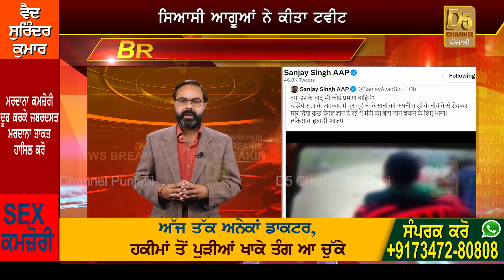Lakhimpur Mamla ਦੀ Real Video, Half Minute ਦੀ Video ਨੇ ਖੋਲ੍ਹੀ ਪੋਲ || D5 Channel Punjabi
Lakhimpur Mamla ਦੀ Real Video, Half minute ਦੀ video ਨੇ ਖੋਲ੍ਹੀ ਪੋਲ, ਕਿਵੇਂ ਵਾਪਰੀ ਘਟਨਾ ||D5 Channel Punjabi
UP Lakhimpur Kheri                                                 Lakhimpur Kheri News
farmers protest latest news                                   kisan andolan latest news